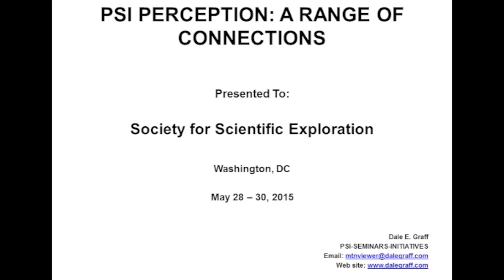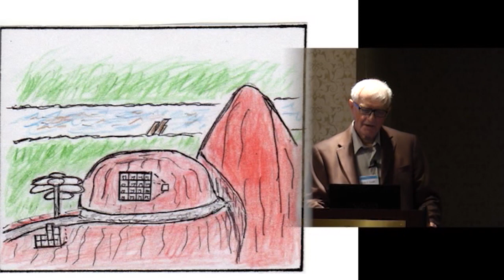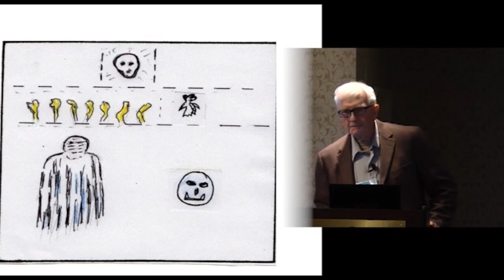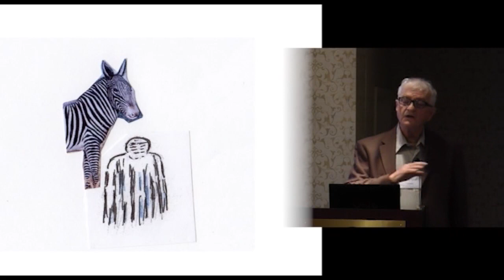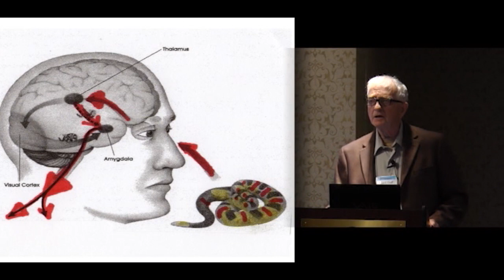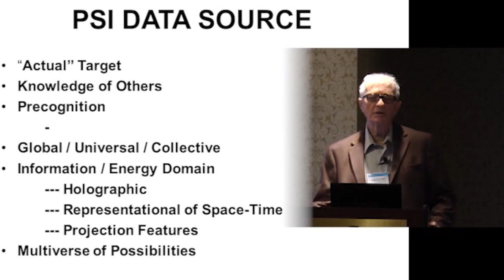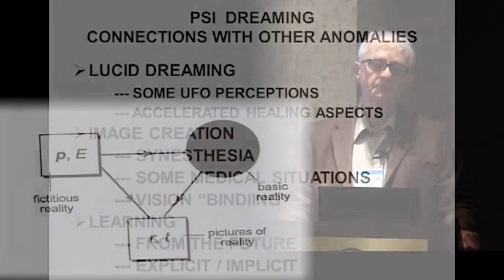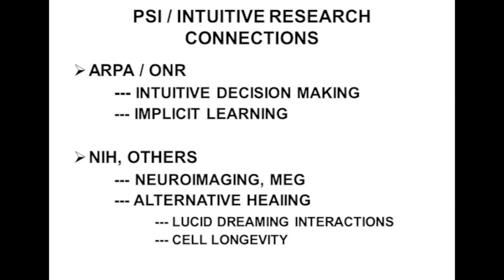Psi Perception: A Range of Connections | Dale Graff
A close examination of the data from psi investigations can provide insight into some of the processes involved in psi perception. This presentation describes several well-controlled psi dream projects that illustrate the various pathways, or connections, that occur when the psi-accessed information is presented to subconscious and consciousness awareness. The data can be associated with features of triune brain functions — the reptilian, the limbic, and the neocortex. Some psi dream experiences are lucid; when the dreamer is aware of being in a dream. Possible connections between lucid dreaming and some of the incidents reported as UFO encounters are discussed. Potential sources of psi data and the relevance of a speculative quantum physics perspective published by Wolfram Schommers of the Nuclear Research Center, Karlsruhe, Germany, are considered. Schommers’ formulation presents energy and momentum as an abstract concept and the material universe as not embedded in space-time but as projected into it. The significance of this perspective for mind-energy interaction is discussed. Connections with neurophysiologists and other cognitive scientists in conventional research areas are suggested and include the National Institute of Health (NIH) and other organizations.

Dale E. Graff, M.S. Physics, is a researcher, writer, and speaker internationally known for his insights into the processes of the mind. He is recognized for his understanding of our natural psi talents as being a spectrum available while awake — Conscious State Psi (CSP) and while asleep and dreaming — Dream State Psi (DSP). His books, "Tracks in the Psychic Wilderness" and "River Dreams", have brought him international recognition as he describes his personal evolution from scientific doubter — degrees in aeronautical engineering and physics — to that of accepting the reality of psi abilities. These books have been praised for their honesty and for the way he presents psychic experiences in a neutral perspective, free of dogma and belief systems. He facilitates seminars and work- shops, performs psi investigations and publishing articles.

Recorded at the 34th annual SSE Conference  in 2015 at the Hilton Washington DC/Rockville hotel.